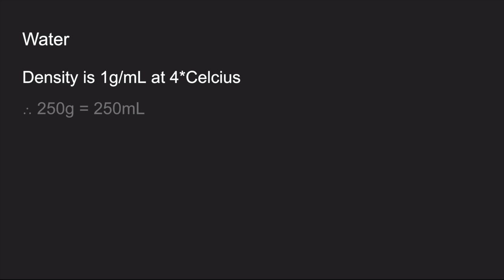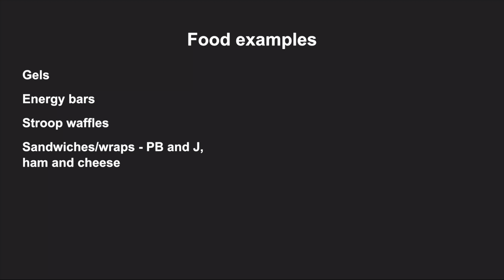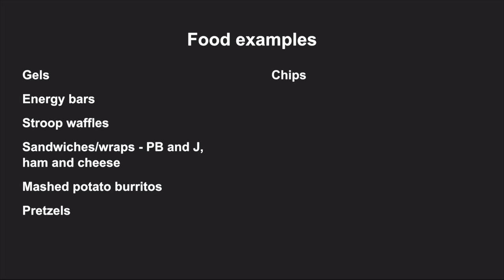RUN NUTRITION - things to eat when running loooooonnnngggggg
Welcome back to the channel everyone. Well, this is long one. Why? Well, I am very passionate about running and almost as passionate about nutrition for training and racing. Nothing like having a race or 10 go sorta sideways with respect to your stomach. I hope this video, albeit lengthy, will help you in your journey.